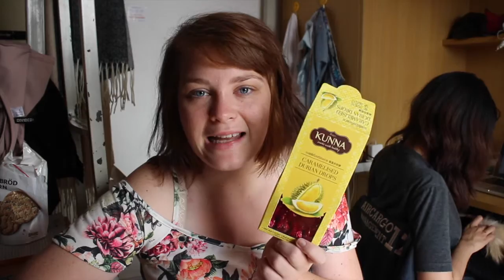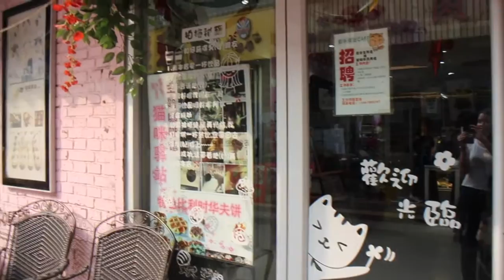LIFE VLOG CHINA: Meeting a YouTube Subscriber //中国生活：跟网友见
Hey guys!

This day I had the pleasure to meet another YouTube viewer. We met and spend a lovely time inside the hutongs surrounded by cats of course :D

Lingling